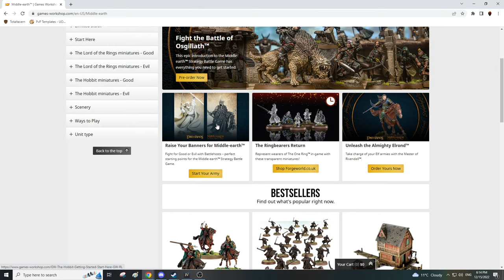LATE NIGHT TEAM FFA TOURNAMENT | Age of Empires 4